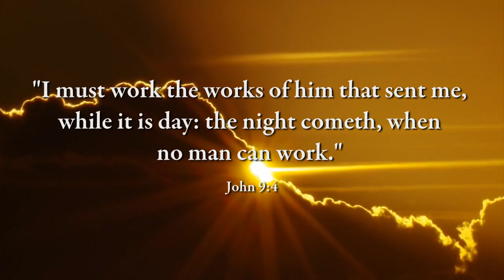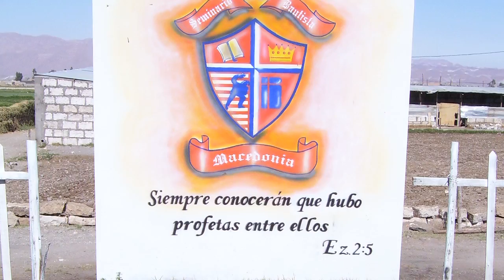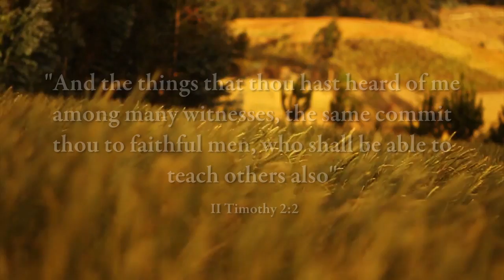The Stover's to Peru - Mission Video